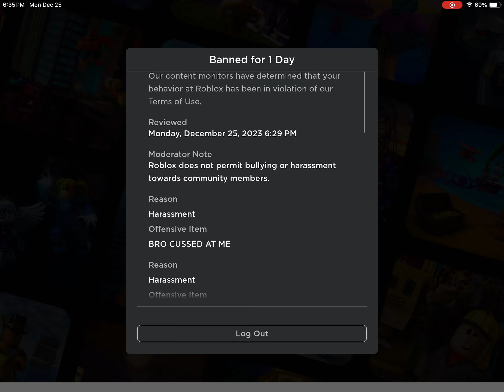I got banned for saying BRO CUSSED AT ME